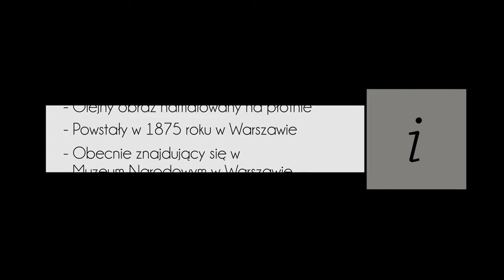Babie Lato - Józef Chełmoński - ruchomy, animowany obraz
Babie lato – obraz Józefa Chełmońskiego wykonany techniką olejną na płótnie, znajdujący się w zbiorach Muzeum Narodowego w Warszawie.

Babie lato powstało w 1875 roku w Warszawie i jest pokłosiem rok wcześniejszej podróży Chełmońskiego na Ukrainę. Po tej podróży Chełmońskiego szczególnie pasjonowała obserwacja życia wsi oraz rytmów nadawanych życiu przez naturę. Dzieło stanowi przykład naturalistycznej odmiany polskiego realizmu.

Opis obrazu:
Gdzieś pośród równin wydających się nie mieć końca na rozłożonych w trawie skórach leży młoda pasterka, która wyciągniętą ku niebu dłonią bawi się nitkami babiego lata. Obok jej drugiej dłoni znajduje się sękaty kij z przywiązanym doń sznurkiem. Kobieta odziana jest w białą spódnicę, bluzkę tej samej barwy (lecz nieco jakby przybrudzoną) oraz żółtą chustę otaczającą jej jasne włosy (jest to strój ukraiński). Spod spódnicy wystają brudne i nawykłe do ciężkiej pracy stopy. Po lewej stronie, w dalszej części płótna, widnieje czarny piesek. Jest on zwrócony tyłem do swej opiekunki i wpatruje się w majaczące gdzieś w oddali stado. Kolorystyka płótna jest stonowana, co doskonale podkreśla aktualną porę roku. Trawa nie ma barwy soczystej zieleni - jest raczej pożółkła, pozbawiona życia. Niebo pokryte jest białymi chmurami, które znacznie mocniej swoją obecność zaznaczają na linii horyzontu (w najwyższej części obrazu jest barwą zbliżone do błękitu).

Interpretacja:
Centralnym punktem dzieła wydaje się być uniesiona ku niebu dłoń młodej kobiety, która chwyta ona ulotne nicie babiego lata – ostatnie oznaki lata. Cały świat jakby zastygł w bezruchu. Przyroda przeczuwa nadejście zimy i powoli przygotowuje się na ten czas uśpienia. Także pasterka ulega pokusie rozkoszowania się ostatnimi ciepłymi promieniami słońca. Siedzący obok pies wpatruje się gdzieś daleko, być może na stado, być może w niezbadaną głębię.

„Babie lato” jest obrazem wpisującym się w nurt malarstwa realistycznego. Dzieło Chełmońskiego nawiązuje do rdzennych tradycji i wartości ówczesnej Polski (państwa podzielonego między 3 zaborców) – pojawiają się ukraiński strój oraz równinny krajobraz typowy dla Ukrainy lub Mazowsza. Scena ukazana na obrazie „Babie lato” pokazuje ścisły związek człowieka z naturą i jego podległość jej prawom. To właśnie ona wyznacza rytm kolejnych dni, a znaki, jakie wysyła pozwalają ludziom przygotować się na nadchodzące wydarzenia. Wszystko jednak jest ulotne – niczym tytułowe „babie lato”. Lecz tutaj ponownie zdaje objawiać się rola natury, która pozwala wydobyć z każdej chwili znaczną porcję piękna.

Obraz Chełmońskiego, kiedy został wystawiony w Zachęcie, wzbudził wielkie zgorszenie wśród krytyków rozmiłowanych w akademickim malarstwie. Sylwetka zaniedbanej i prostej kobiety leżącej niemal beztrosko na przerzedzonym pastwisku była czymś, czego nie akceptowano. Odbiorcy sztuki nawykli do wyidealizowanych przedstawień urzekających swym pięknem, a tego dziełu Chełmońskiego zdecydowanie brakowało (przynajmniej na pierwszy rzut oka). Wraz z upływem czasu „Babie lato” zaczęto doceniać nie tylko ze względu na wspaniałą formę, ale także dlatego, iż w tak wymowny i prosty sposób ukazywało to, co jest naprawdę mocno związane z Polską – rdzenny krajobraz przyozdobiony nićmi babiego lata. Babiego lata, które oznacza przemijanie, ale także zapowiada nadejście kolejnych nici – nieprzerywalność rytmu natury.